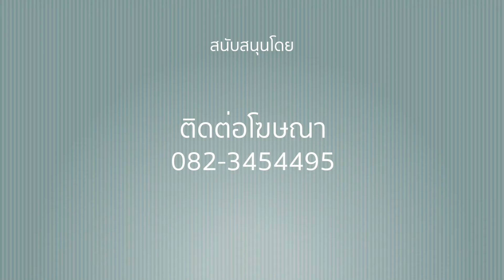ซีรีส์ รักข้ามรั้ว EP6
เรื่องย่อ “รักข้ามรั้ว”
บทประพันธ์ แฟมิลี่

กร หนุ่มรูปหล่อตัวแทนขายประกันชีวิต ที่ไม่ค่อยสนความรักจากหญิงสาวซักเท่าไหร่ แต่เมื่อกเจอ มะลิ สาวสวยเจ้าของร้านดอกไม้กลับเปลี่ยนใจ พยามตามจีบ และตามหาที่อยู่ของมะลิ โดยมี หมี เพื่อนคนสนิทเป็นพ่อสื่อให้ แต่ในขณะเดียวกัน ทั้ง กร และ มะลิ มีเรื่องราวต่อกันมากมาย แต่ทั้งคู่มารู้ภายหลังว่า อยู่หมู่บ้านเดียวกัน เรื่องวุ่นๆ ความรัก ความสนุก ก็เลยเกิดขึ้นใน"รักข้ามรั้ว"

ทุกวันอาทิตย์ เวลา 20.00 น. ทาง Youtube ช่อง"สวนหลังบ้านRecord"

นำแสดงโดย : โหน ธนากร/เจด้า ศรัณย่า/จุ๊บจิ๊บ เชิญยิ้ม/โอ๋ เบบี้โจ๊ก/วิชยุตม์ ศุภพร/ต.ต้อม เลิฟโจ๊ก/กฤษฎิ์ เสริฐพรรนึก/น้ำพลอย ศรีบรรจง/ชื่นชนก อินทร์น้อย และนักแสดงรับเชิญอีกมากมาย
Director : ธนากร ศรีบรรจง/ธนัช ศรีบรรจง
Screenplay : แฟมิลี่
Production : สวนหลังบ้านRecord
ASST : อรรถพล ศรีบรรจง / รัชกฤช อธิธรรมวุฒิ
Camera : คณิศร์ บุญยง
ที่ปรึกษา : พี่เอ๋

อย่าลืมกดLikeกดShareและกดติดตามเพื่อเป็นกำลังใจให้กับเรา ขอบคุณทุกท่านที่ติดตามสวนหลังบ้านRecord